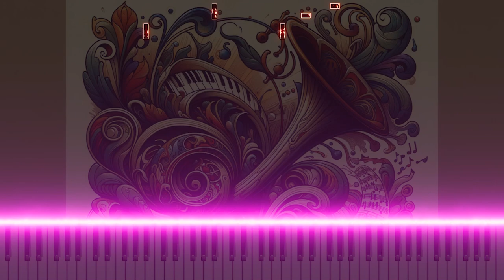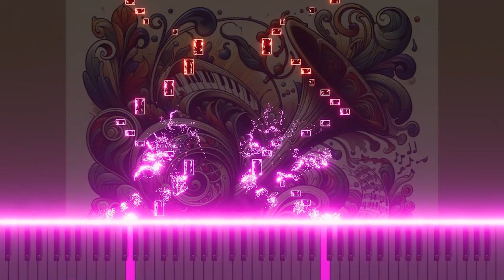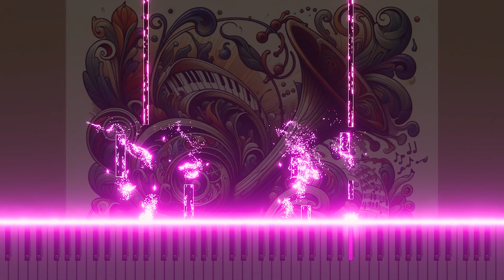Vivaldi's Violin Concerto in Bb 'Il cornetto da posta' RV363 3.Allegro on Piano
Antonio Vivaldi's Violin Concerto in Bb Major 'Il corneto da posta' RV363, 3. Allegro is an arrangement of piano pieces. This dynamic piece is reinterpreted on the piano to explore the vitality of classical music and the beauty of the piano. Experience new aspects of classical music through this special music, and share your opinions in the comments after listening to it.